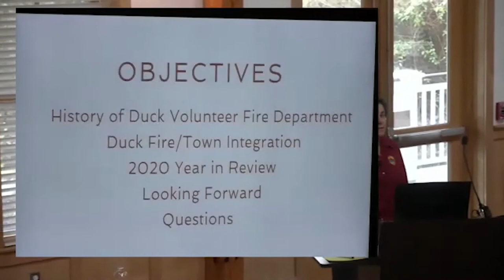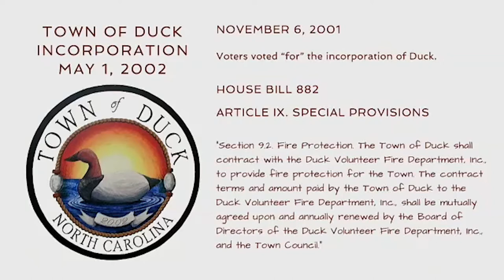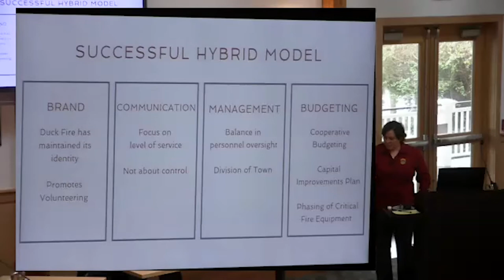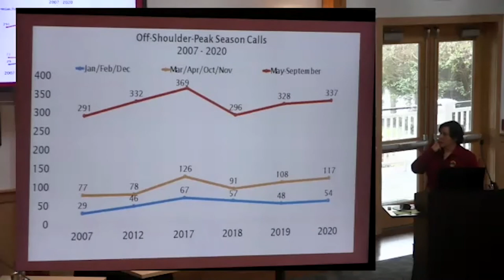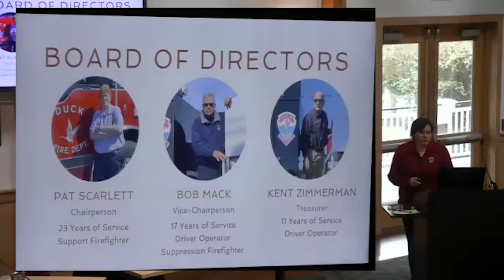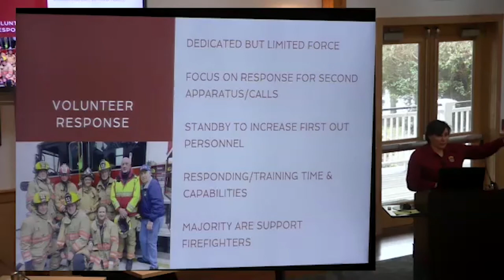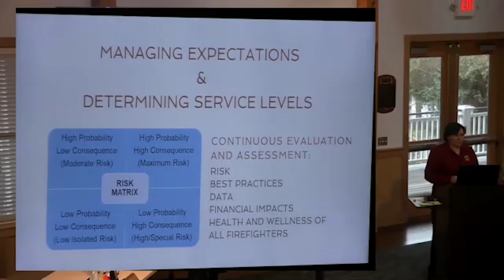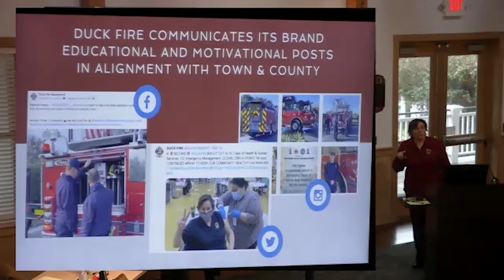Duck Town Council 2021 Retreat Fire Department Presentation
Town of Duck Fire Department Department presentation.

February 18, 2021 during the Duck Town Council Retreat.